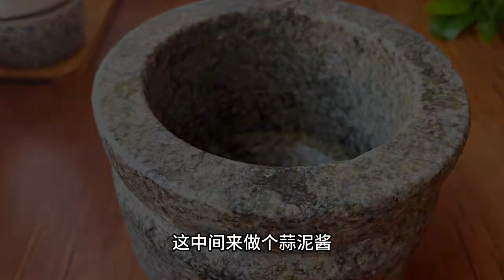白蘿卜新吃法，無水無油，低卡又營養，蘸上做的蒜泥醬太美味了